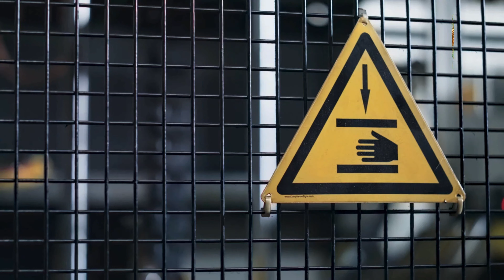Hidden Gems of Bangkok: Explore Now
Explore the hidden gems of Bangkok in this video as we uncover unique and off-the-beaten-path attractions in the bustling city. Discover a side of Bangkok you never knew existed!